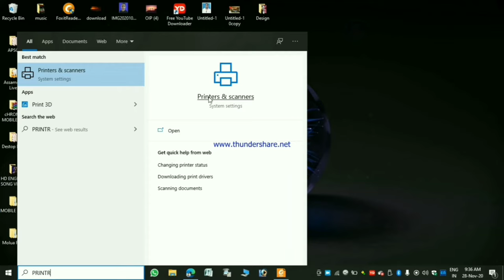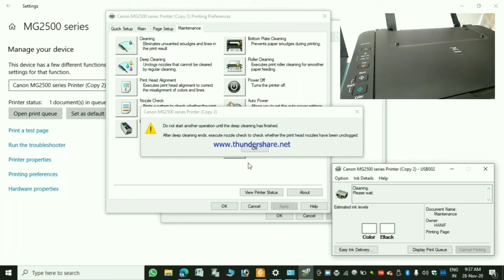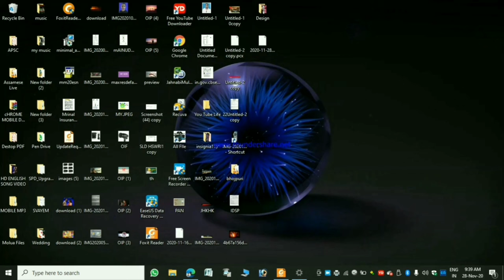Canon Printer Line Problems Solve || 100% working Method || Xanon MG 2570S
If You have any Suggestions please comment us below. Your Suggestions are important to us. For any requirement of Videos You can wish it in comment box. Your comments are very important for us. Thanks for being with us. Lots of Love From our channel

youtube google ads
genyoutube
nse latentview
expertbook
acer exclusive store
google computer